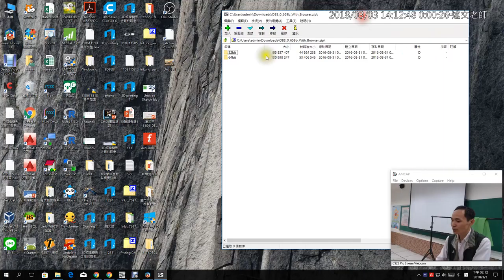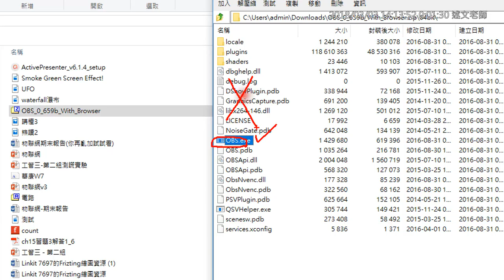05：壓縮檔案人性化的解壓方式